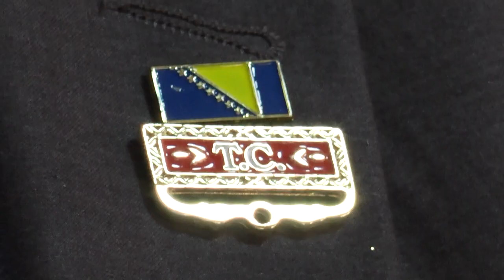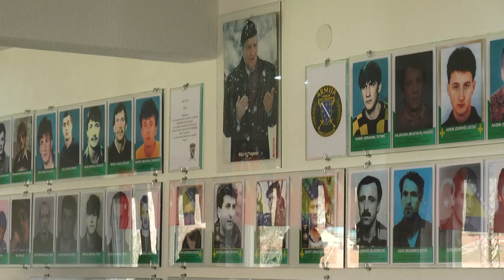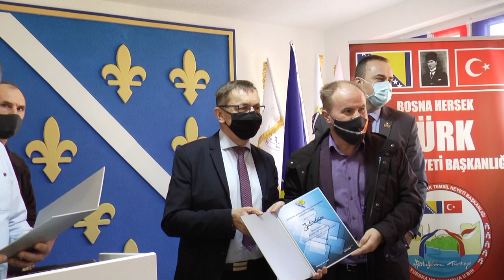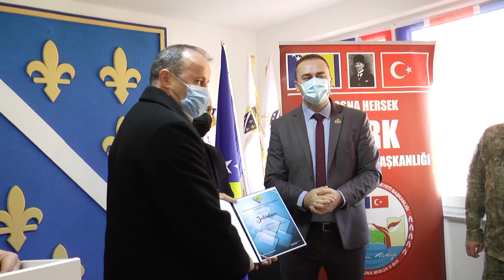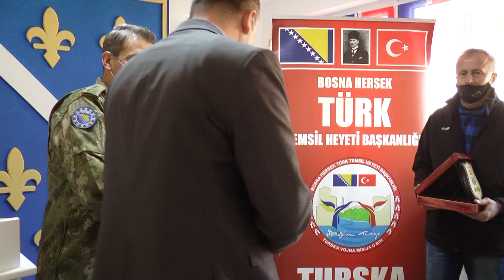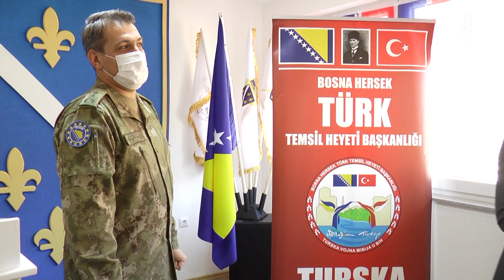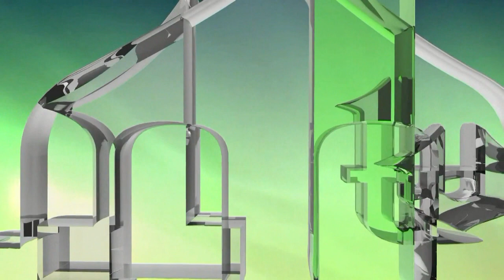OTVARANJE ŠEHIDSKE SPOMEN SOBE U NEMILI KOD ZENICE - 2021. GODINA